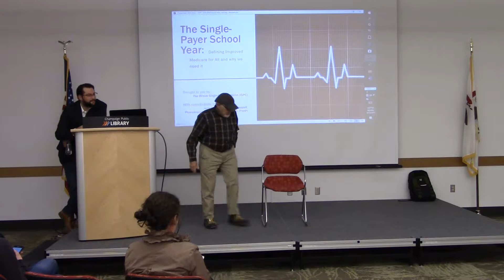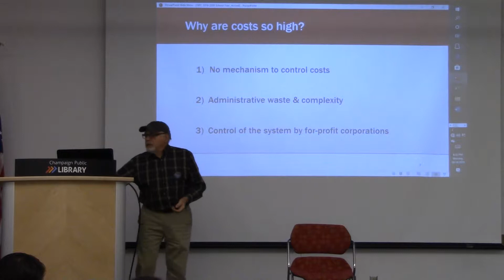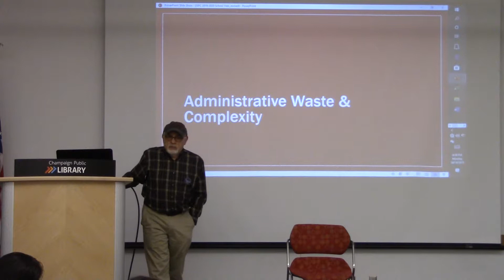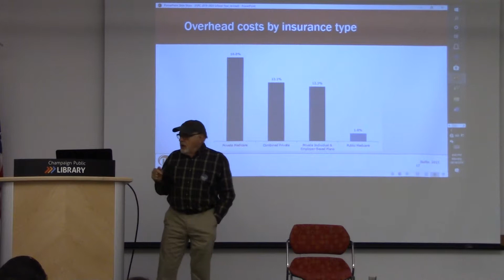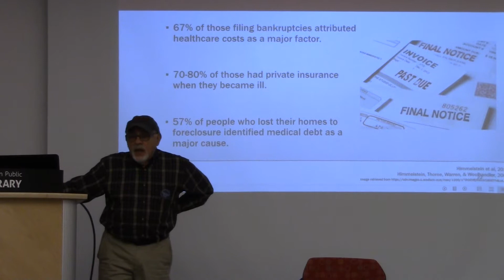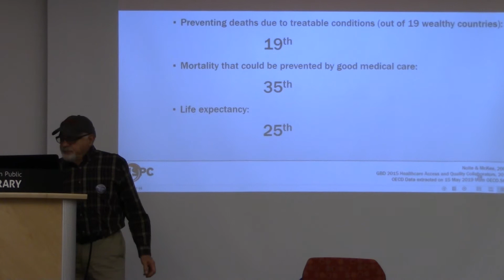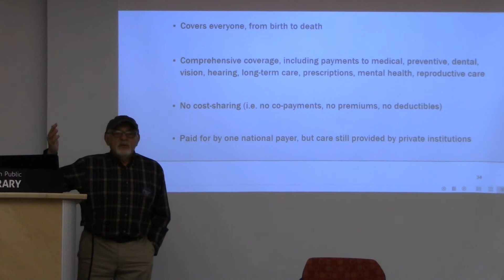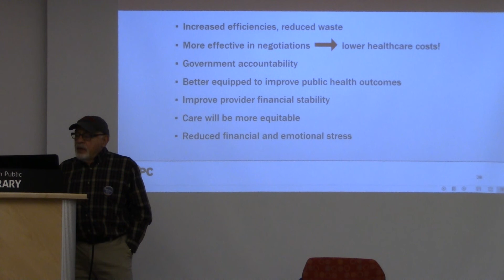Bill Bianchi at Champaign Public Library - Part 1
October 14, 2019 - ISPC brings the Single-Payer School Year to Champaign Public Library. Hosted by the Champaign County Young Democrats.

ISPC is a 501(c)3 organization and, as such, does not
endorse or oppose any candidates for public office.